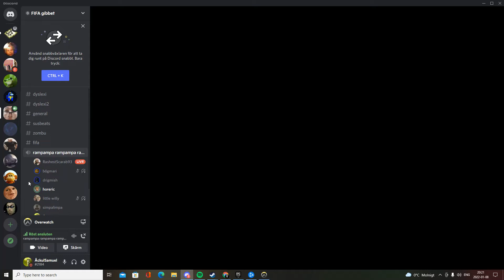Steker du din mic eller